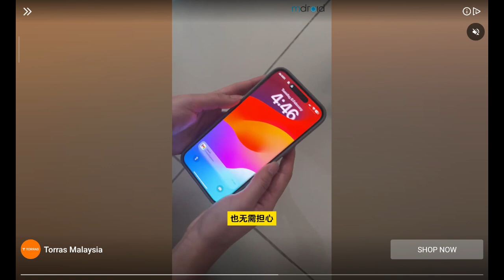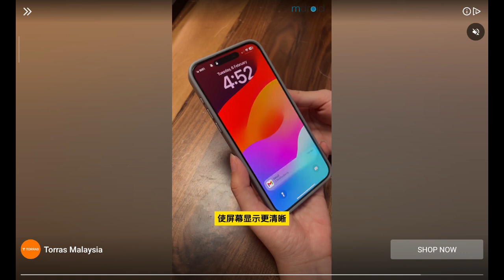Need For Speed: No Limits 824 - Kingslayer | Aston Martin Valhalla Concept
Need For Speed: No Limits 824 - Kingslayer | Aston Martin Valhalla Concept on Dimensity 6020 and Mali-G57

p/s- When I saw "Ads 1 of 2", I was just not having it, man..

Face the tech dystopia built by Paradyne and bring them down for good. It's all or nothing - let's get this done, hotshot!

New Cars:

2019 Aston Martin Valhalla Concept
Car Class: Hyper

6-Star = 987
7-Star = 1018
8-Star = 1059

Top Stats
Speed: 8,220
Acceleration: 12,440
Nitro: 11,570

Earnable in Special Event: Kingslayer (7-day event)

The Underground is dead, and Surveillance Drones litter the sky. Use every trick in the book and your Aston Martin Valhalla Concept in the Kingslayer Special Event!

2018 BMW i8
Car Class: Sports

6-Star = 765
7-Star = 810
8-Star = 846

Top Stats
Speed: 6,693
Acceleration: 9,000
Nitro: 9,416

Earnable in: Special Event: Bravo: 2018 BMW i8 (7-day event)
Joan Brooks needs you yet again! Drive as a cop and make the streets of Blackridge safe in the BRAVO: BMW i8 Special Event!

1987 Buick Regal Grand National
Car Class: Muscle

4-Star = 640
5-Star = 682
6-Star = 701

Top Stats
Speed: 4,615
Acceleration: 7,005
Nitro: 6,333

Earnable in: Proving Grounds: 1987 Buick Regal Grand National (7-day event)

Report in, Agent - we have a mission for you. Win a classic American car by winning the Proving Grounds: Buick Regal Grand National Special Event!

    Underground Insider: Ferrari 296 GTB
    Desert Shroud: Aston Martin V12 Vantage 2022
    Proving Grounds: Mercedes-AMG A 45 S 4MATIC+
    Proving Grounds: Mitsubishi 3000GT VR4

    Breakout: BMW M3 (G80)
    Crew Trials: Mitsubishi Eclipse GSX
    XRC: Pagani Huayra R
    Crew Trials: Lotus Emira

New Wraps:

    Festival of Colors Wrap Unlocked by: Mission: Airtime 253s.